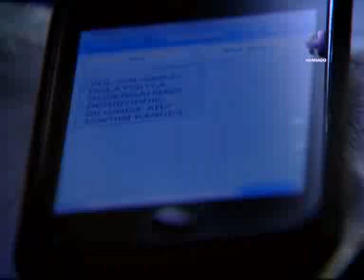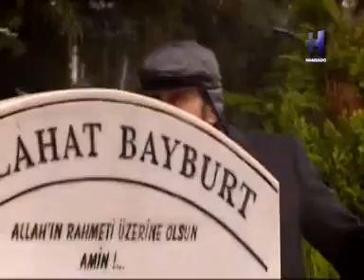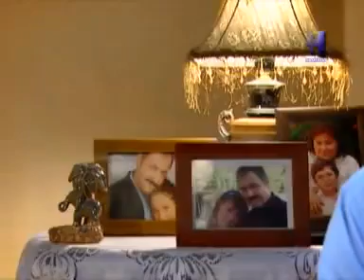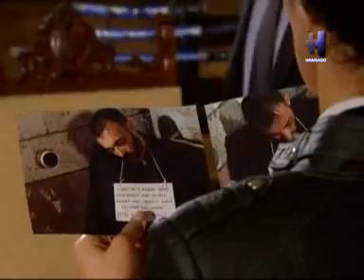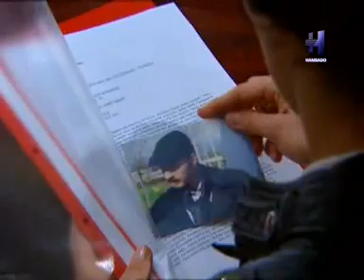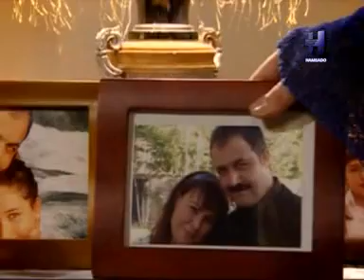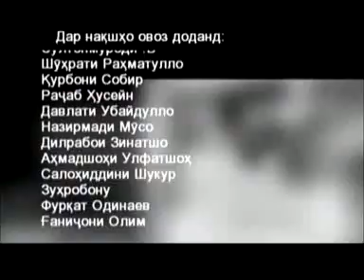Хомиён кисми 74 бо забони точики